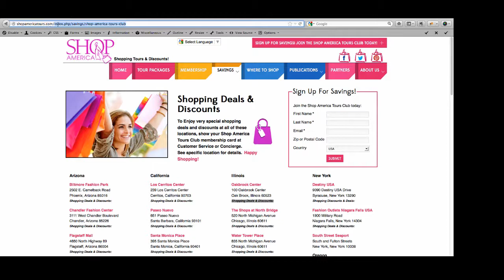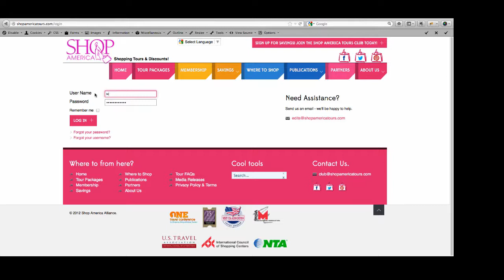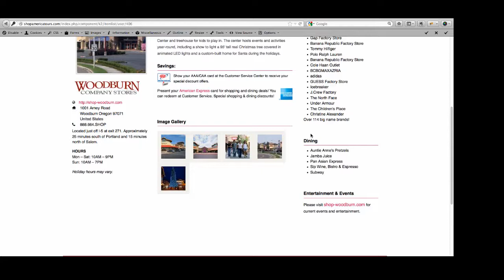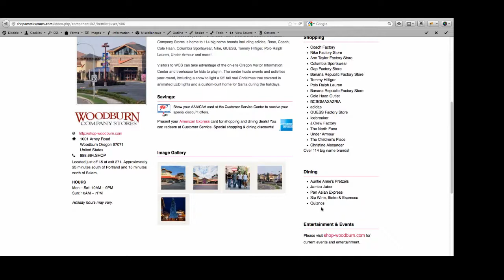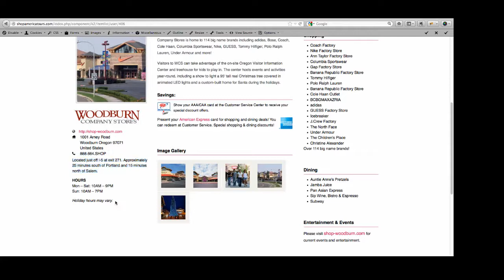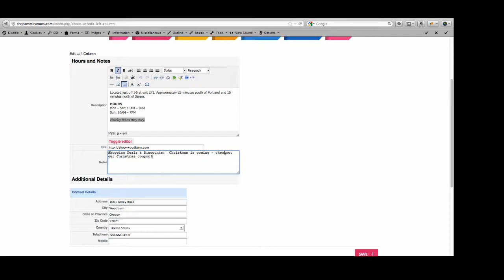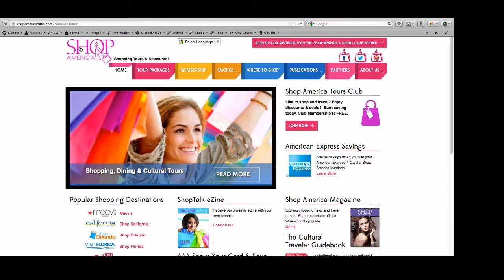Partner Login & Editing Tutorial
How to Login and Edit Pages on Shop America Tours